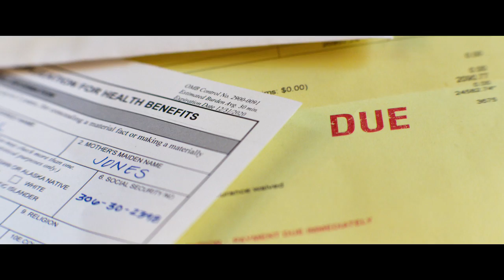AMBULANCE: Official Trailer